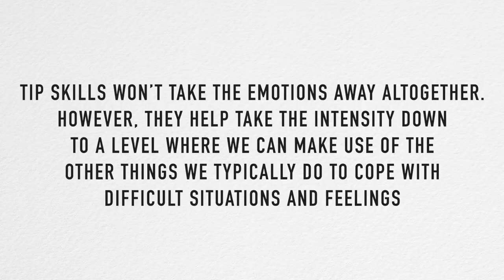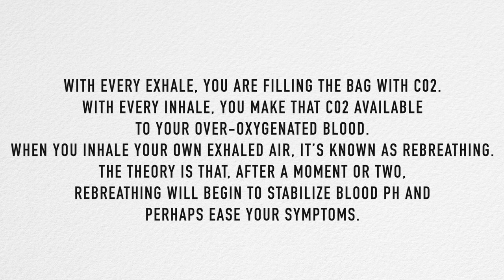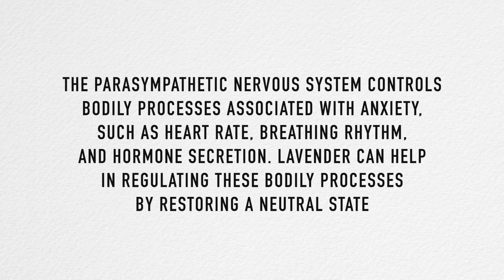10 Tools I Use To Manage My Anxiety 🛠 I swear by these 🤞🏻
Thought id share my grounding toolkit with you today, these are the tools I use to manage my anxiety!

► FOR IRISH PEOPLE KEEN TO ORDER FABLETICS!
 We're able to use AddressPal, a service that provides Irish people with a UK address to get deliveries from companies that only send to the UK. We get our Fabletics package delivered to the English address and then addresspal delivers the package to our local post office for €3.95 (pay upon collection).

► IMPORTANT!
If you're in the Republic of Ireland and using services like AdressPal to receive your Fabletics order, you may face extra custom charges due to Brexit. Orders to Northern Ireland won't be affected by this.

Thank you so much for supporting me, it means more than you'll ever know. All my love always,
Jessie xo